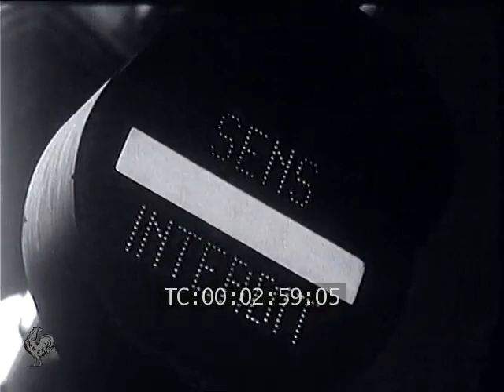Allocution du général de Gaulle à la radio d'Alger (1958)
Au terme de son voyage en Algérie, le général de Gaulle tient une conférence de presse le 3 juillet 1958 au Palais d'Eté à Alger. Il y déclare les intentions du gouvernement français en ce qui concerne l'Algérie.